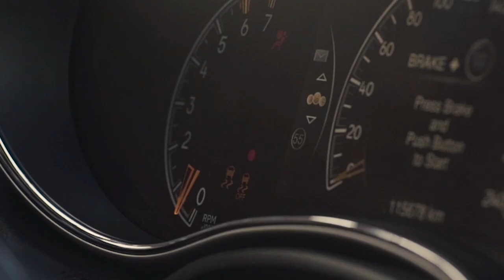WE Train | kids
Push your little monsters with the right fitness.